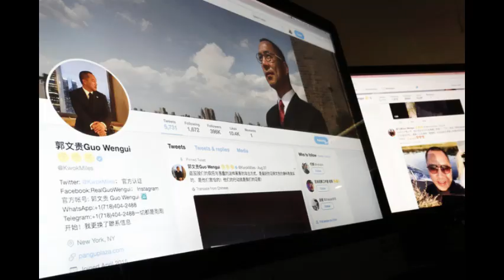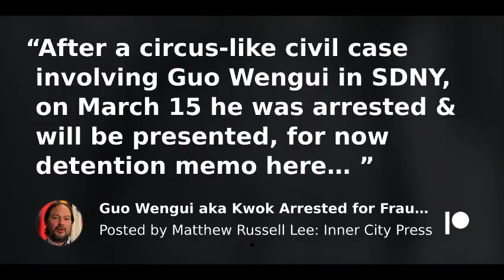Chinese Businessman Guo Wengui arrested in US for $1Billion fraud | Arrest video went viral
UpOne of China's most wanted fugitives, Guo Wengui, was detained in New York on Wednesday on suspicion of leading a $1 billion conspiracy,
Guo, a co-conspirator, and another assistant were charged by the US Justice Department with a number of offences, including wire and securities fraud. Ho Wan Kwok was the name used to charge Guo.21 bank accounts linked to Guo have had about $634 million .
Guo was detained on Wednesday morning at his opulent residence close to Central Park